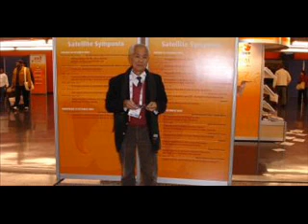ទិវា​ពិភពលោក​ប្រឆាំង​នឹង​ជំងឺ​ទឹក​នោម​​ផ្អែម​ឆ្នាំ ២០១០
World History, ប្រវត្តិសាស្រ្តពិភពលោក, Social actions, Health information, ពត៏មានសុខភាព,VOA, RFA
voa khmer,
rfi radio,
rfa khmer video,
rfi,
rfa news,
rfa khmer radio free asia ,
rfa khmer radio voa,
rfa khmer news,
khmer newspaper,
cnrp_tv_news,
cnrp news,
khmer news,
CNRP TV News,
OA News,,
VOA Khmer Cambodian,
VOA Khmer Radio Cambodia,
Cambodia News, rfi khmer,